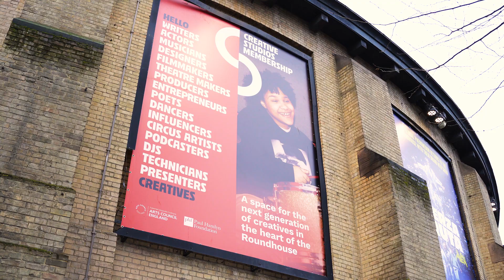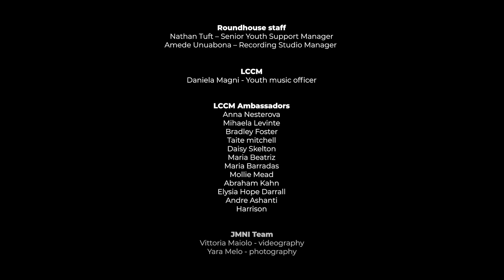LCCM X Roundhouse - Ambassadors Visit the Studios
The London College of Contemporary Music has partnered with the iconic Roundhouse which offered memberships to their Creative Studios for our amazing LCCM Ambassadors!

Check out @Roundhouse  creative studios’ amazing facilities, industry-leading equipment, and vibrant community of creatives. Whether you're a musician, producer, or aspiring artist, this is your chance to take your creativity to the next level.

Ready to expand your network and access new opportunities? Join the LCCM Ambassador program and elevate your creative journey today!